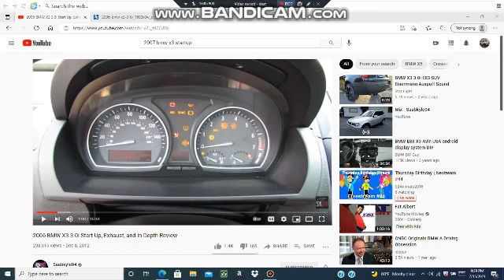BMW sound effect #81.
First new BMW video in 2 days.